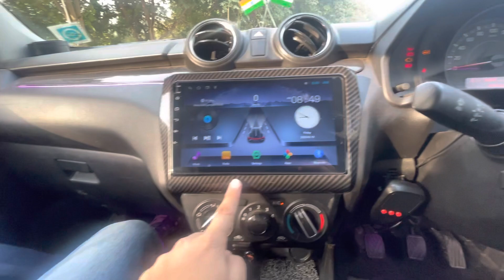Fully Modified Swift LXi Model ll Mafia Look ll Abhay Sharma